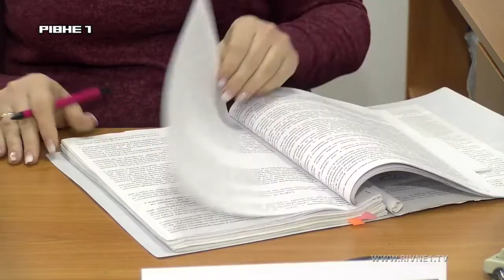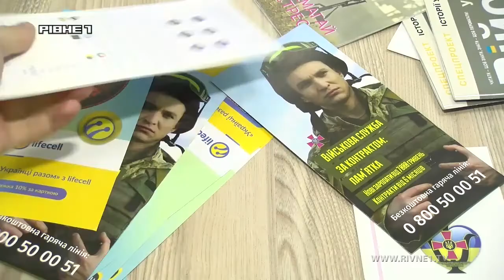Рівненські військовослужбовці тепер отримуватимуть послуги не в комісаріатах